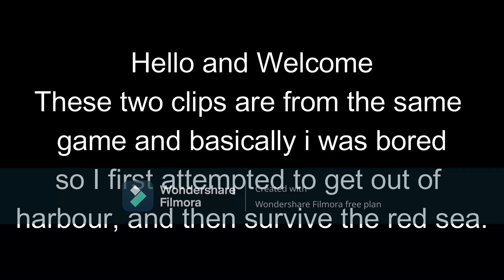Sea of Thieves 'Survival'